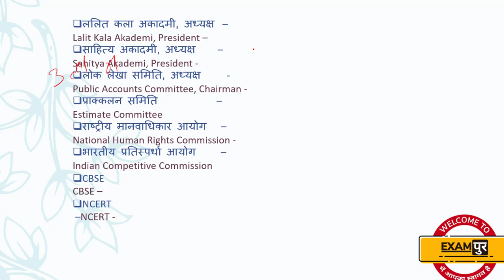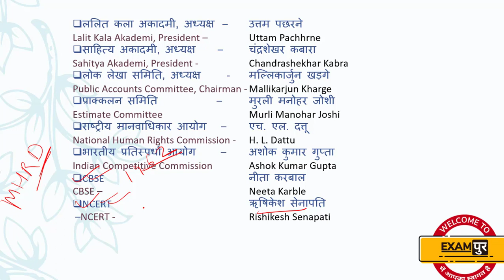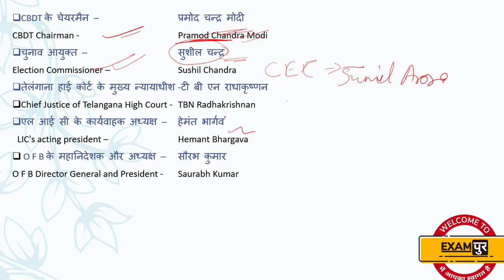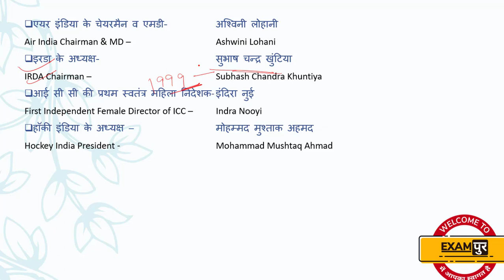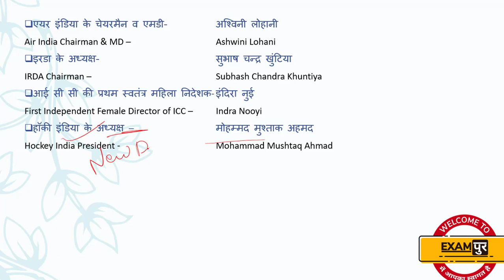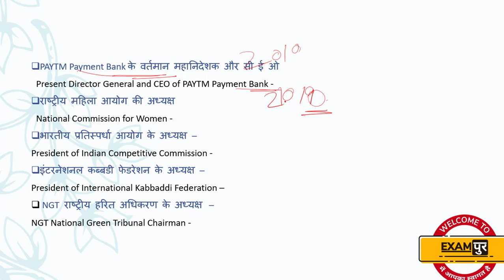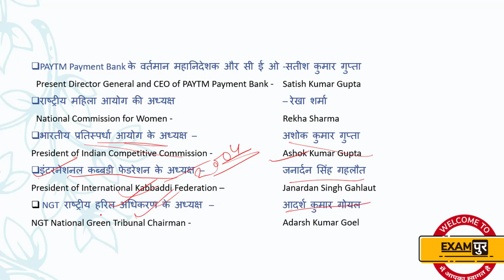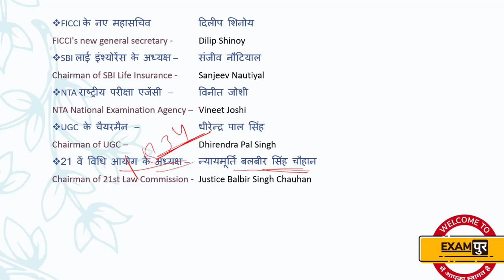Important Appointment || सभी Examके लिए || By Monika Singh Ma'am || Part-2